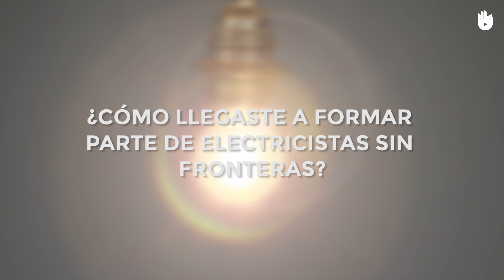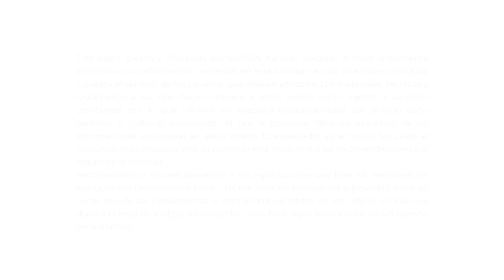Making-of del programa ESF | Electricidad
En este vídeo te enseñamos lo que ocurre entre bambalinas durante el rodaje de nuestro programa sobre Electricidad, creado en colaboración con Electricistas sin Fronteras.

Gracias a las personas de la asociación ESF que han trabajado junto a nosotros para hacer posible este proyecto, ¡habéis contribuido a hacer posible la democratización de la electricidad democratizando el conocimiento!

Electricistas sin Fronteras (Electricians Without Borders) es una ONG de solidaridad internacional. Desde 1986 ha desarrollado proyectos dedicados a ayudar a habitantes de áreas rurales y remotas a acceder a la electricidad y al agua. Su objetivo final es mejorar las condiciones de vida e impulsar la economía de estas comunidades a través del acceso a un bien que en el mundo desarrollado se considera básico y necesario: la electricidad.

__Translation - OrianaTosiani